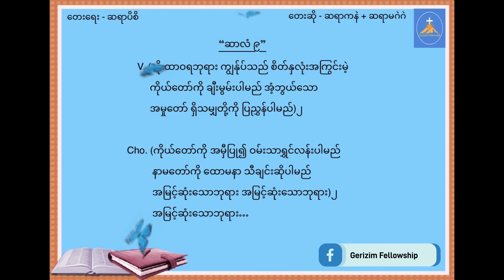Ka Ne, Girl Girl - ဆာလံ ၉ - ဆာလံ ၉